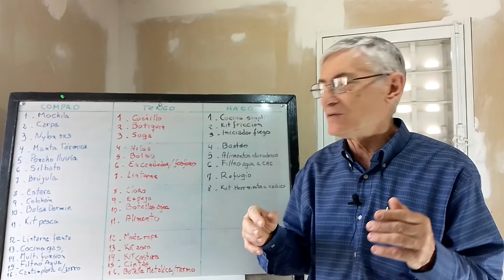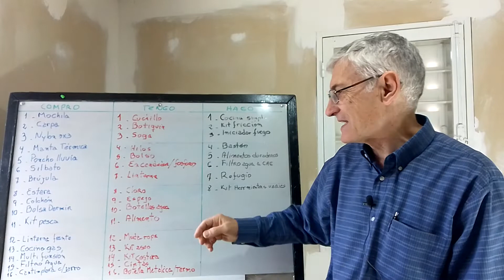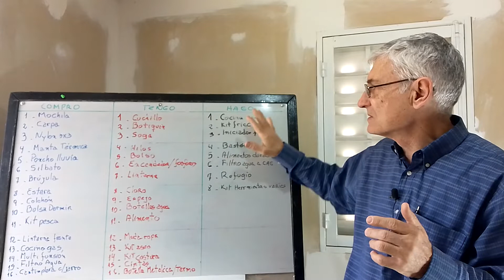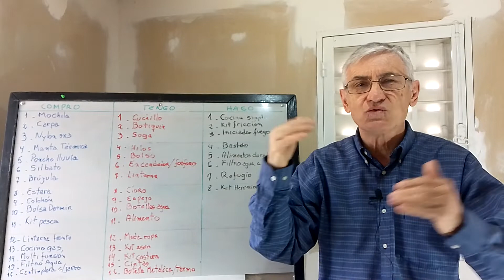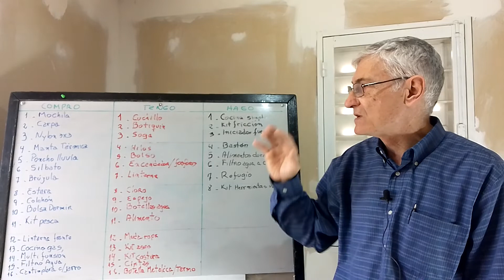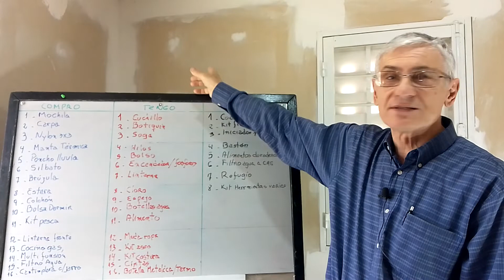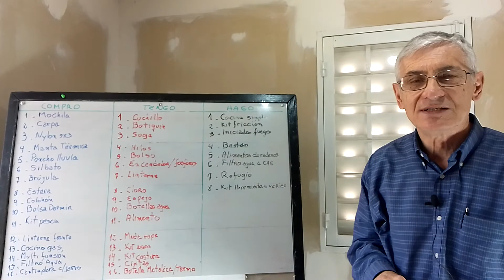ME- Que compro tengo o hago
Cuando vamos a armar nuestro equipo pensemos en que cosas comprar para el equipo de acuerdo a lo que tenemos en casa y lo que podemos hacer o fabricar